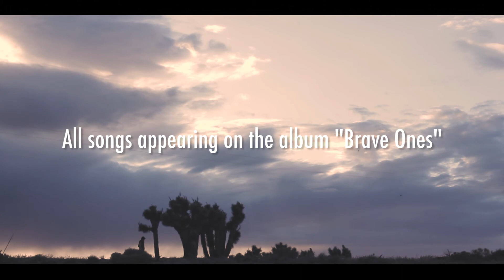David Rosales - Brave Ones - Album Documentary (2018)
Filmed+Edited by Thomas Landaverde